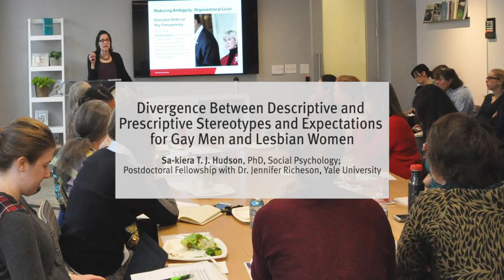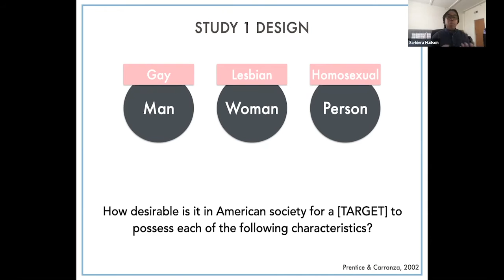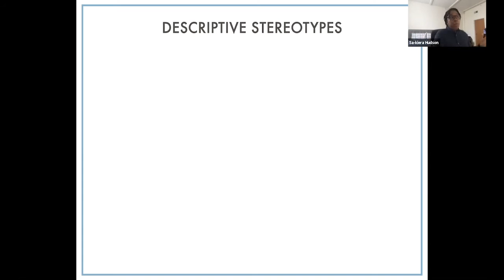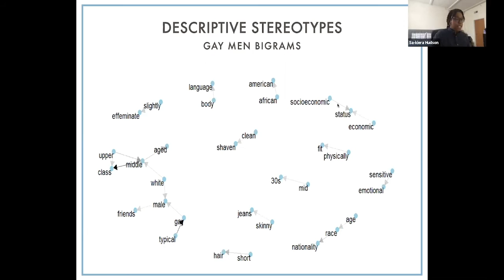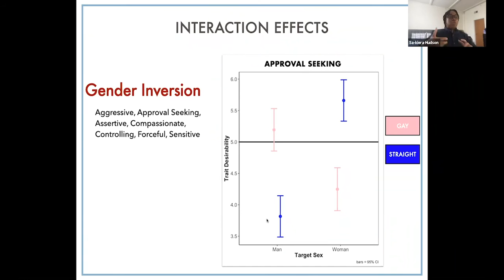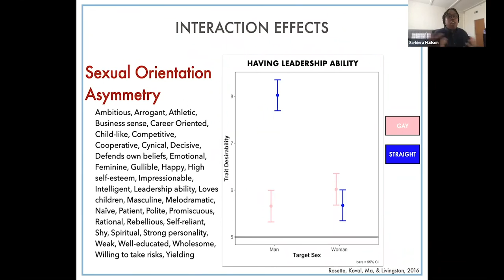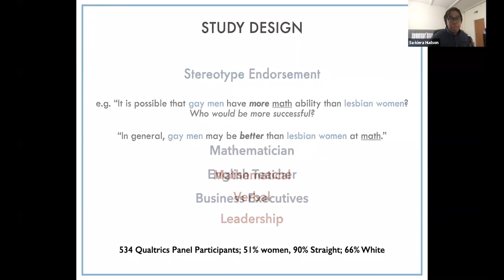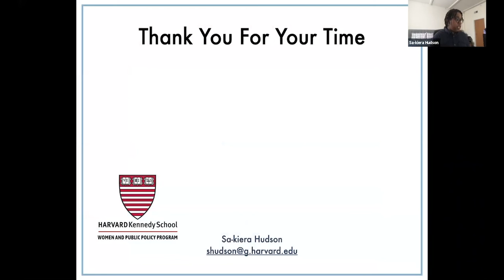Divergence Between Descriptive and Prescriptive Stereotypes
In this seminar, Dr. Sa-kiera T. J. Hudson discusses whether gender inversion assumptions underlie perceptions of what gay men and lesbian women should do and be.

Sa-kiera T. J. Hudson | PhD, Social Psychology; Postdoctoral Fellowship with Dr. Jennifer Richeson, Yale University